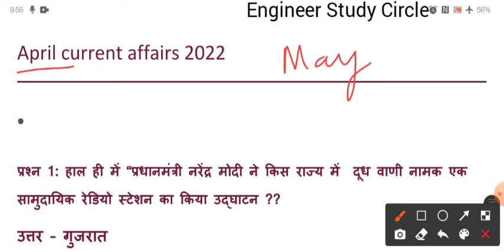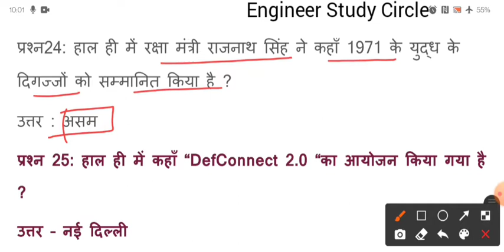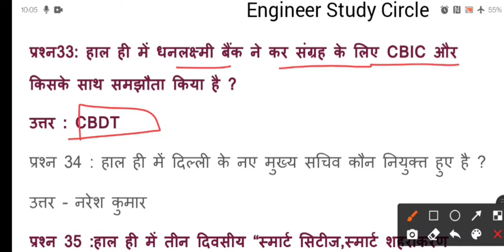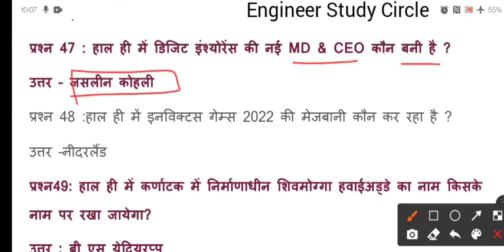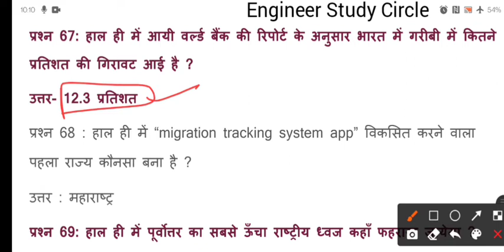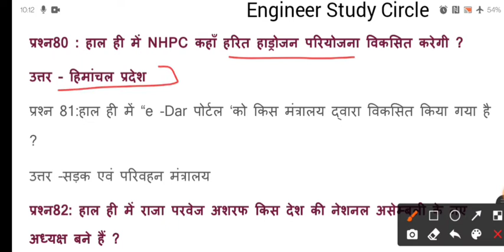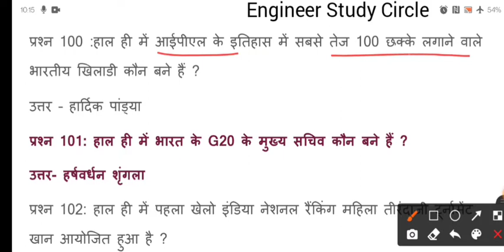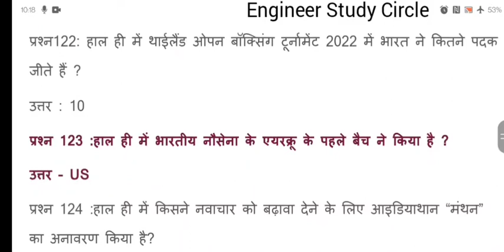uppcl je exam non-techical || April month || current affairs most important one Liner _CLASS-10